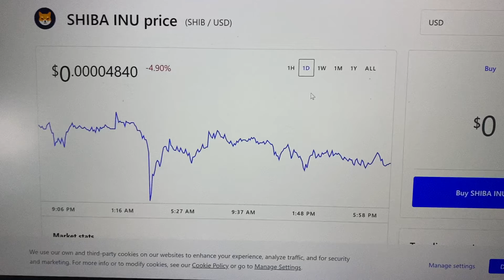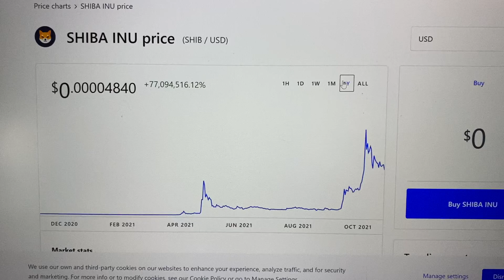Shiba Inu Coin And Crypto Price Prediction Shiba Army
Shiba inu coin will change forever!